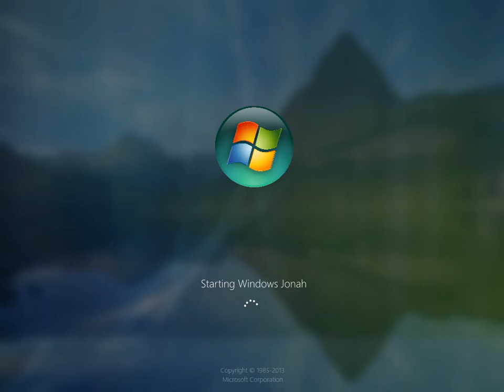Windows Jonah (2013) Startup & Shutdown